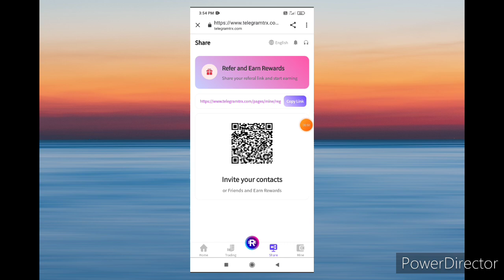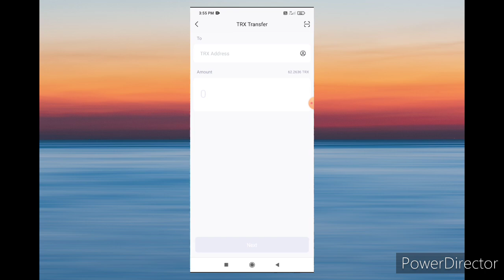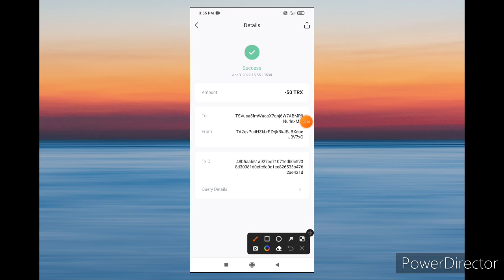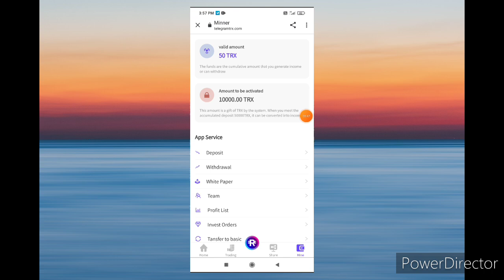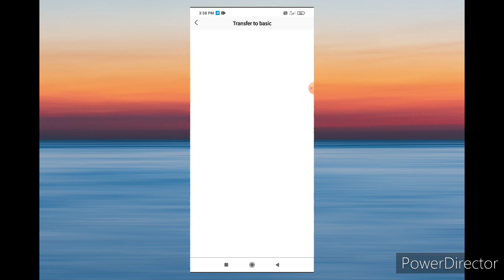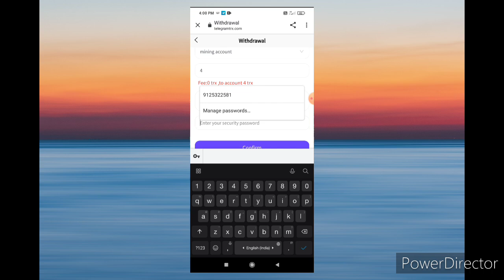TelegramTRX.com official new platform: register to get 10000TRX (can be withdrawn)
Telegram joins TRX strongly, with a top-up bonus of 10% Official website link: The latest official telegram TRX is online, with a lot of benefits, a lot of benefits, you can get 10,000 TRX (withdrawal) when you register, and you can get a maximum of 10% bonus for a single deposit. Deposit 200TRX to 4999TRX, 5% back for recharge of 5000TRX to 9999TRX 6% back for 10000TRX recharge of 49999TRX 7% back for recharge of 50000TRX to 99999TRX 8% back for recharge over 100000TRX 10% will be automatically credited to the account after recharge, no need to apply for the official telegram group to join directly /tgtrx342 Telegram official customer service Basic withdrawal rate (5-10000TRX), 8% daily withdrawal, (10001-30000TRX), 9% daily withdrawal (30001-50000TRX), 10% per day Daily withdrawal (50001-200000), 12% Daily withdrawal (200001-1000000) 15 % Daily withdrawal (over 1000,000) 20% Daily withdrawal